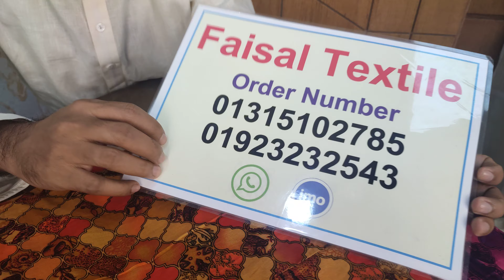বাসায় পড়ার জন্য চমৎকার কিছু সুতি কাপড়ের থ্রি পিস